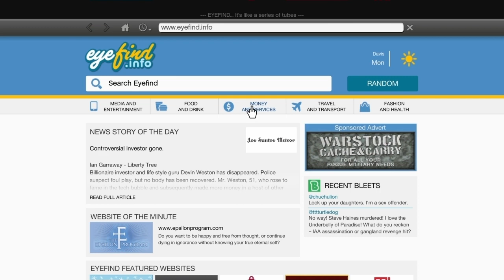MODIFIKASI MOBIL ZENTORNO NEXT GEN DI GTA 5 INDONESIA!!!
HALO SEMUANYA BALIK LAGI DI CHANNEL GUA RIZKI IRHAMNI , DI VIDEO KALI INI GUA BAKALAN MODIFIKASI MOBIL ZENTORNO LAGI DAN KENAPA GUA MODIF MOBIL ZENTORNO LAGI??